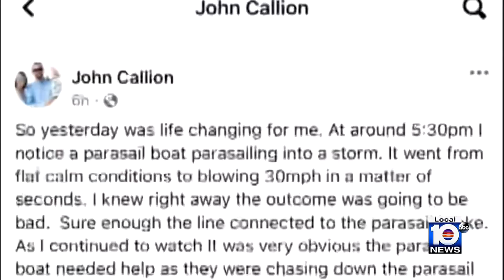Investigation continues after woman dies, 2 children injured in parasailing accident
A woman was killed and two children were injured when the parasail they were riding collided into the Seven Mile Bridge in Marathon.